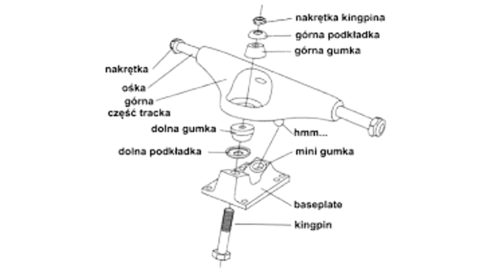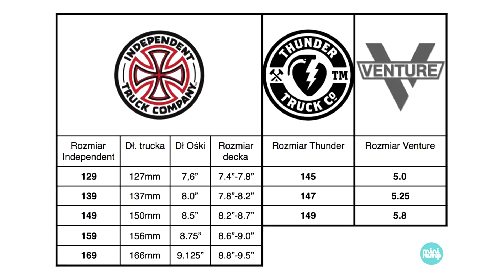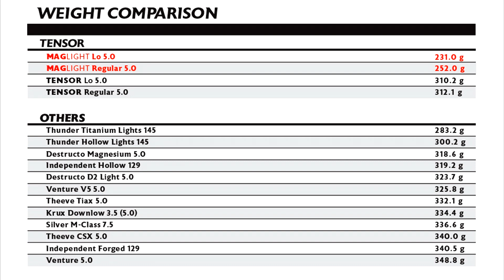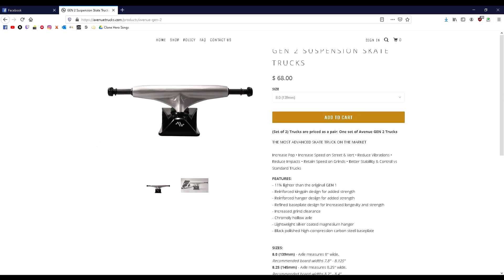Jakie traki wybrać?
Masz problem z wyborem trucków ? Nie wiesz też jak je dopasować do deski ? Ten materiał powinien ci to wyjaśnić.